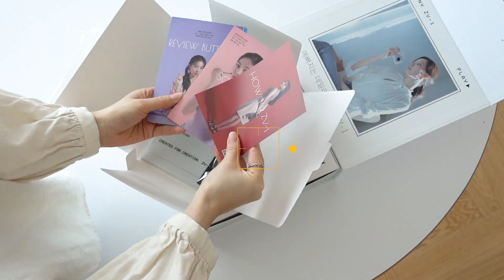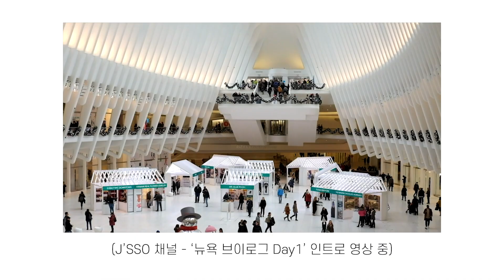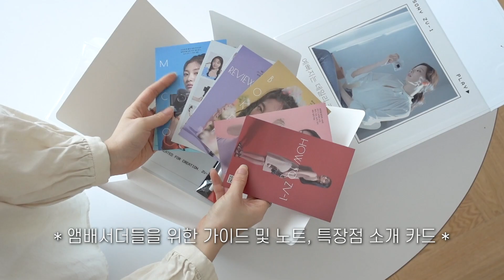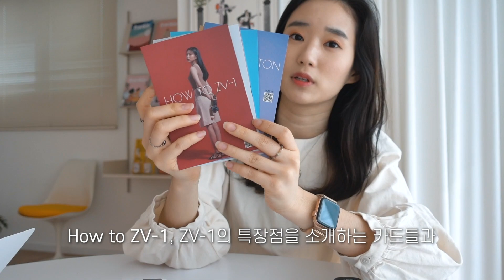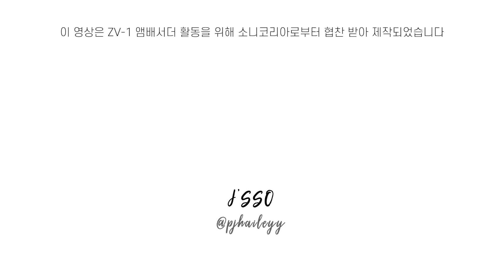브이로그 입문 카메라, 뭐 살지 고민이라면?! 소니 ZV-1 솔직후기 + 4종 카메라 촬영본 비교!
유튜브/브이로그 입문을 고민 중이신 분들께 완벽한 고민해결이 될 영상✨
여행 유툽/인스타그램을 하며 사용해온 사진/영상용 카메라 4종 비교와, 소니에서 따끈따끈 뽀송뽀송하게 내놓은 브이로그카메라 ZV1 화이트 후기를 들고 왔어요!
(sony nex-3n, fujifilm x-t10, sony rx100m4)
브이로그 카메라로 완벽한듯한 ZV-1... 그치만 피할 수 없는 솔직 단점까지
실제 촬영 사진/영상들을 한땀한땀 비교해 보았으니, 끝까지 챙겨봐주셔요*.*

*후기 및 장/단점은 지극히 개인적인 의견임을 참고부탁드립니다*
*소니 ZV-1 앰배서더 활동을 위해 소니코리아로부터 제품을 지원받아 제작되었습니다*